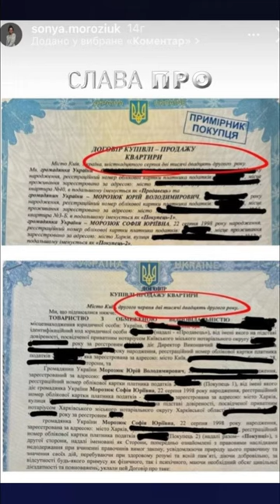Хто купив квартири Соні Морозюк. Підпишись